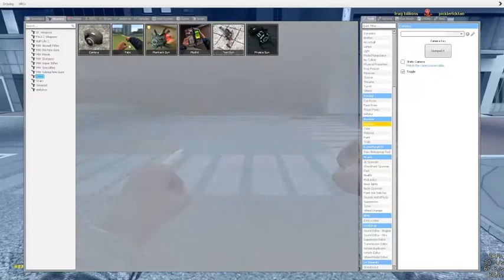Drive (2011) Full Movie dvd.x.BluRay.Rippxr 1080